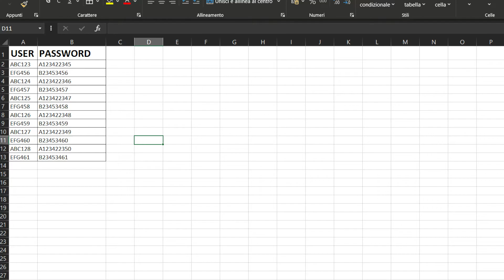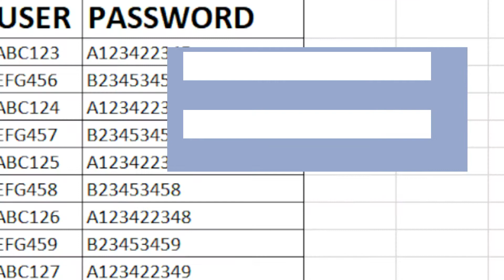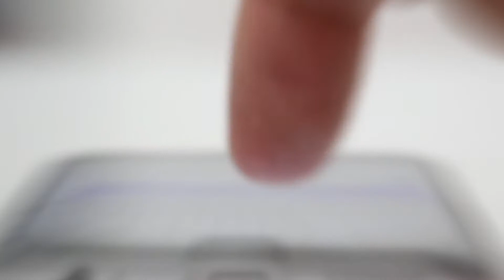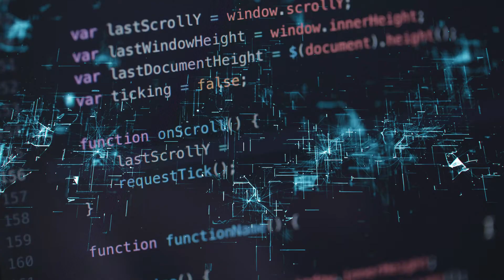La sicurezza nel fare login va considerata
Anche la operazione informatica più banale che ci può venire in mente nasconde dentro di sé tantissime complessità. Ebbene oggi parliamo di login